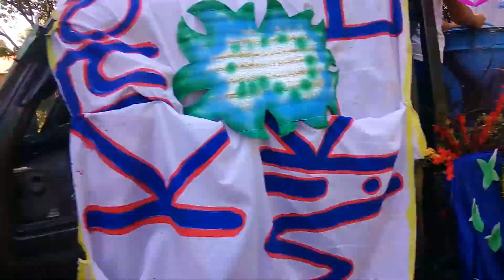PETMALUNG INTRAMS 2K17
This is my vlog of our Intramurals 2017 in Nazareth High school.

Spread the love and be nice to everyone.

* Track: Lennart Schroot & Unknown Brain - Kuyenda (feat. Sru)